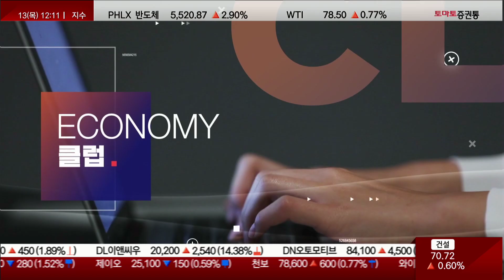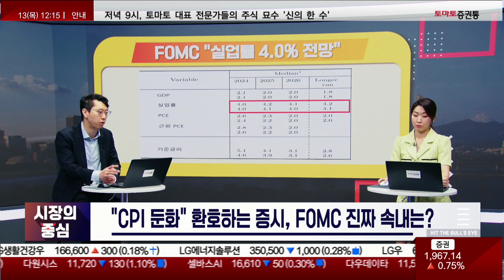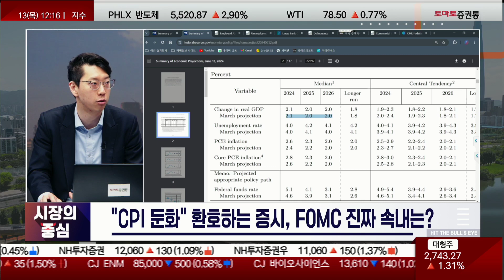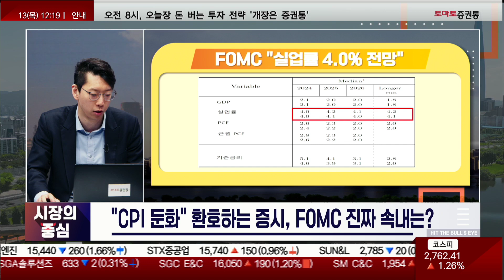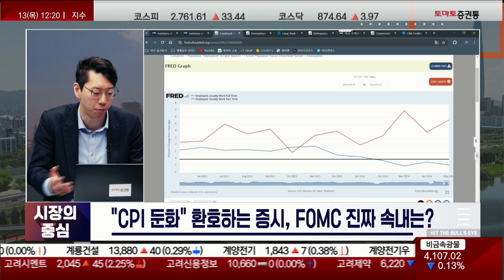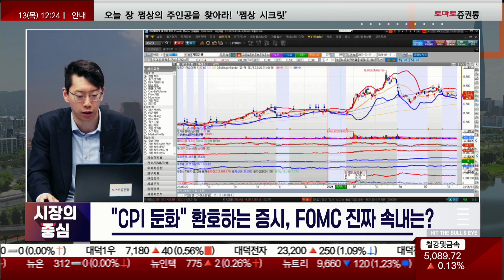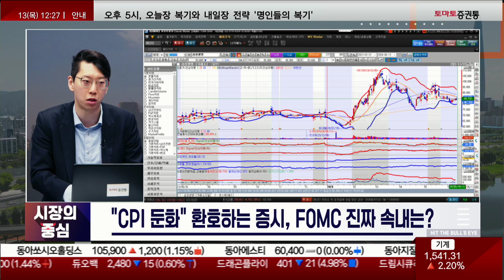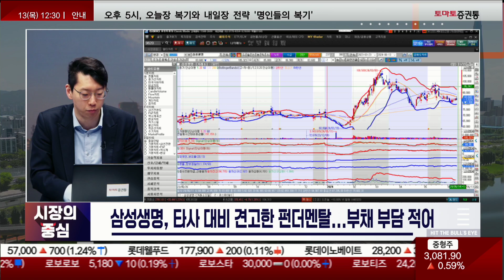"CPI 둔화" 환호하는 증시, FOMC 진짜 속내는?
▶이코노미 클럽
▶진행: 박상정
▶김덕호 대표(주식회사플레처)

- 연내 금리 인하 1회 시사한 연준, 연내 2% 성장 확신
- 연준, 기준금리 또 동결...연내 1회 인하 예고
- FOMC "실업률 4.0% 전망", CPI·PCE 중심 기조 유지
- CPI 둔화 핵심, 미국 부동산 가격의 하락
- 비정규직 중심의 증가로 실업률 유지
- 생계형 가계 부채 증가로 카드사 연체율 증가
- 중소형주 변동 장세 지속, 펀더멘탈 강한 기업 투자

- 기업은행, 중기 인수·합병 중개채널 'M&A센터' 개소
- 삼성생명, IFRS17 도입에도 배당금 증가 기대
- 삼성생명, 타사 대비 견고한 펀더멘탈, 부채 부담 적어

📌2. 쩜상 회원 등록
 1번 2번 차례대로 진행하면 쩜상에 특별한 혜택이 있습니다.